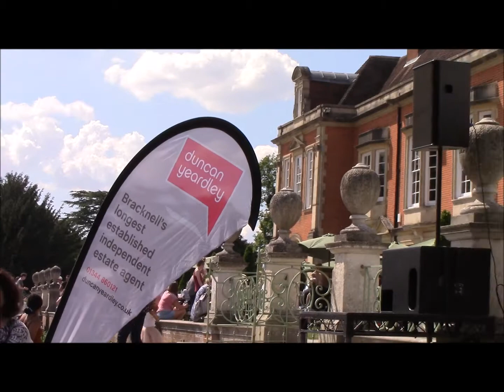Abi Powell live @ The Food and Music Festival, SHP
Recorded @  South Hill Park, Bracknell, Berksiire